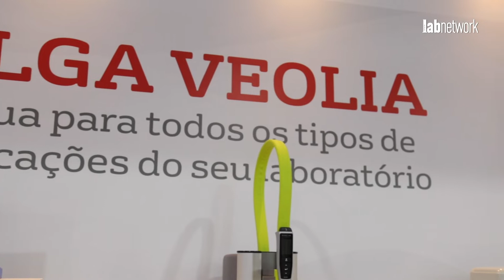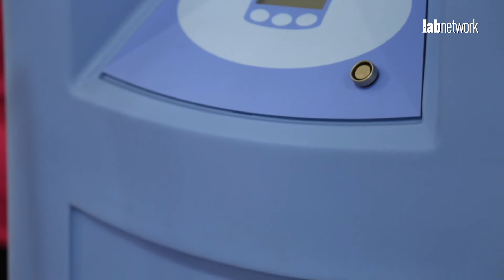Elga Veolia no 54º Congresso Brasileiro de Patologia - Florianópolis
Elga Veolia destacou seus sistemas de água com diferentes tecnologias que atendem todos os portes de laboratórios.